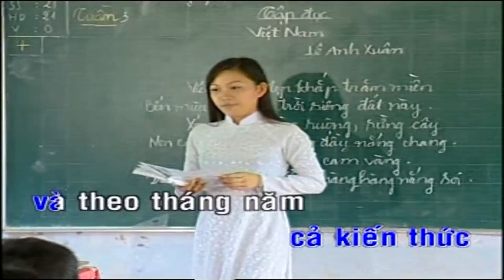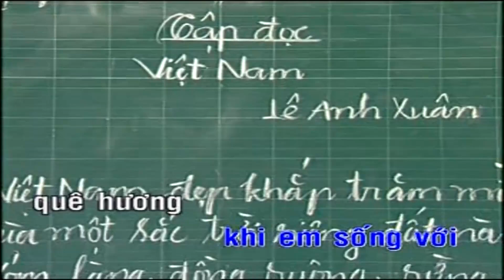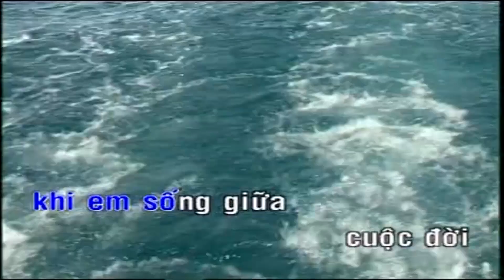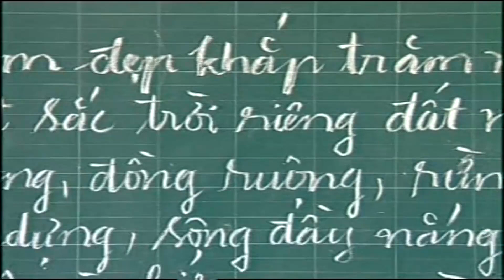[Karaoke HD] Đất Nước Mến Thương - Bé Nguyệt Hằng